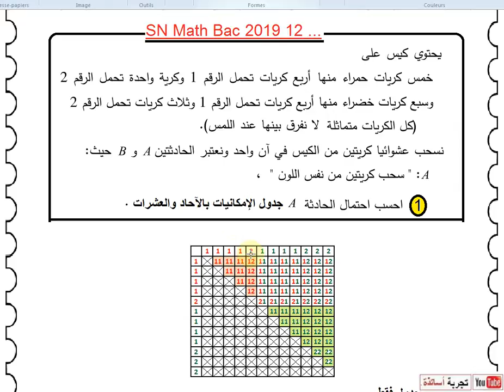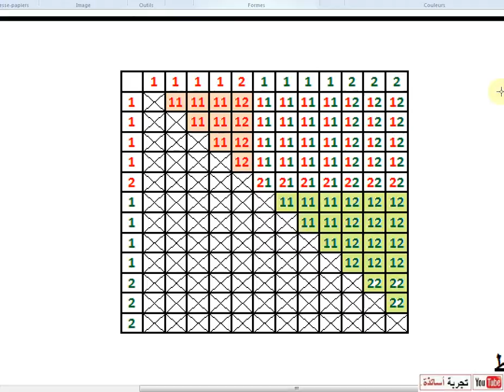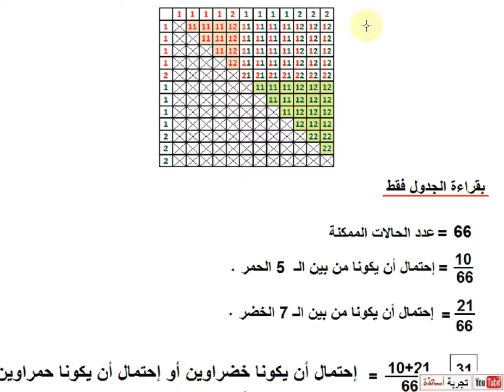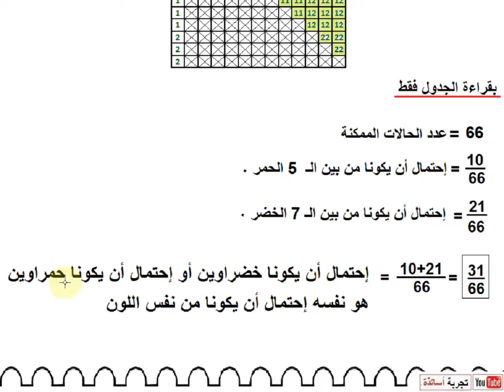اربح الوقت بهذه الفكرة الراااااائعة من باك 2019 شعبة علوم تجريبية9ه